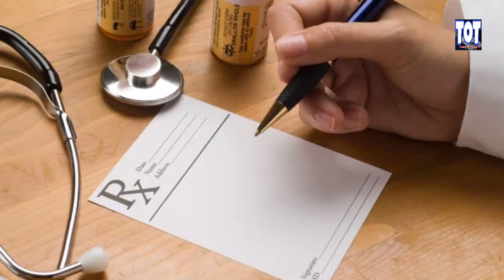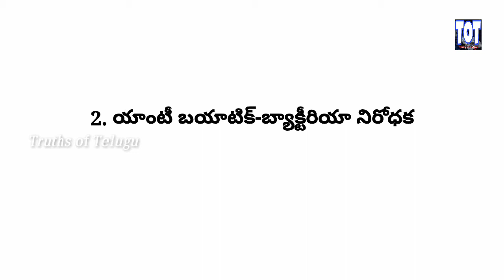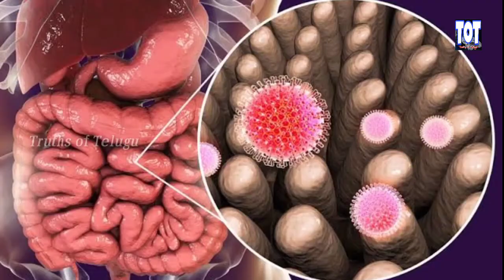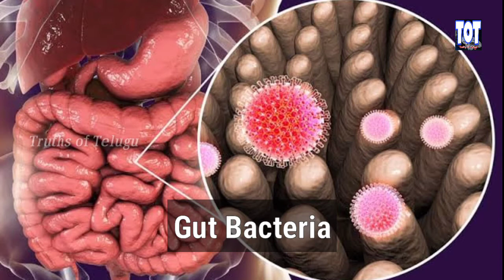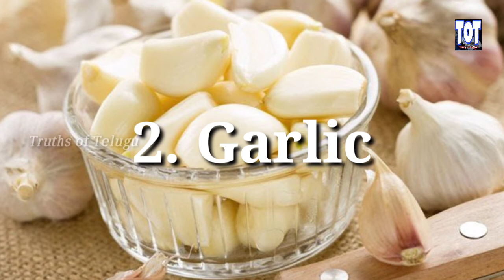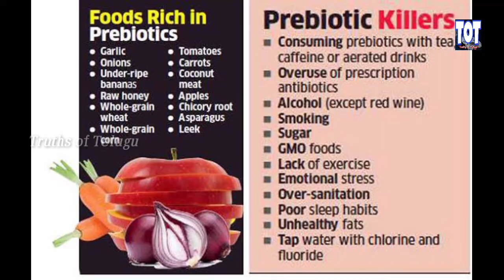Interesting facts about Antibiotics in telugu | Truths of Telugu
యాంటీ-బయాటిక్ ల గురించిన ఆసక్తికరమైన నిజాలు